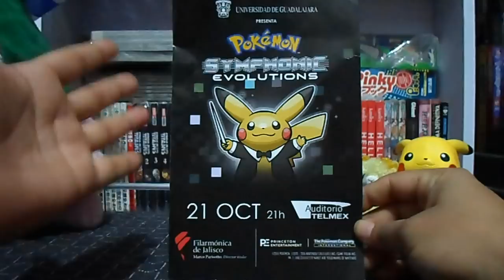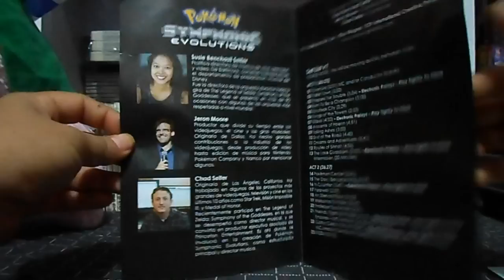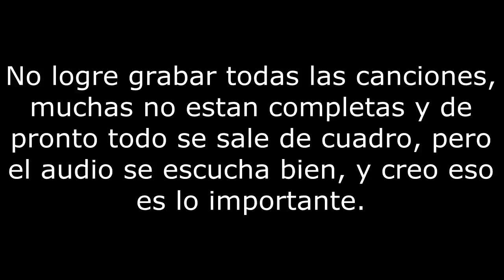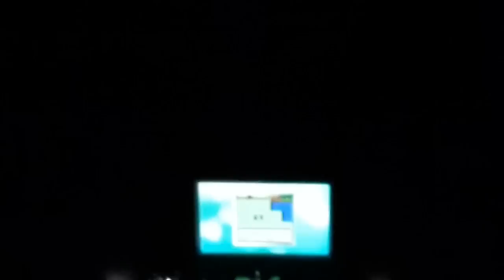Pokemon Symphonic Evolutions - Guadalajara Jalisco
Pokemon Symphonic Evolutions - Guadalajara Jalisco - 21 de Octubre 2015

Interpretada por la Filarmónica de Jalisco

Produced by Princeton Entertainment

Susie Benchasil Seiter - Conductor
Jeron Moore - Creative Director
Chad Seiter - Composer

En Colaboracion con - Elisa Wagner /ICP International Creative Productions

Set List v1
(Los tiempos en el Set List no marcan la ubicación de la canción si no la duración que tuvo)
ACT 1 (46:25)
01 Overture (2:31) MC and/or Conductor Speaks
02 Pallet Town (2:50)
03 Prepare For Trouble (3:04) -Electronic Prelays - Play Tightly To Click
04 Born To Be a Champion (5:08)
05 Ecruteak City (2:29)
06 Songs of the Towers (2:33)
07 Ellipsis (4:35) - Electronic Prelays - Play Tightly to Click
08 Ancients of Hoenn (4:51)
09 Falling Ashes (3:02)
10 End of the Road (4:40)
11 Dreams and Adventures (3:41)
12Routes of Sinnoh (4:06)
13 The Lake Guardians (2:55) -Electronic Prelays - Play Tightly To Click

Intermission (20 minuttes)

ACT 2 (36:27)
14 Pokemon Center (2:41)
15 The Day I Become King (5:19)
16 N-Counter (3:47) -Electronic Prelays - Play Tightly To Click
17 Farewell (2:29)
18 An Eternal Prision (3:18)
19 Welcome to Kalos (3:19)
20 Professor Sycamore (2:21)
21 Friends, Fights & Finales (6:16) -Electronic Prelays - Play Tightly To Click

Encores - MC and/or Conductor Speaks

22 Gotta Catch 'Em All (3:47) -Electronic Prelays - Play Tightly To Click
23 KISEKI (3:10)
*Información tomada del programa que nos proporcionaron a la entrada.*